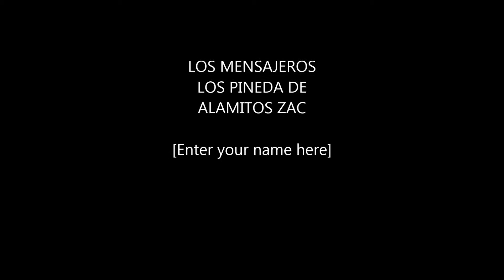CUARENTA CARTEA LOS MENSAJEROS DEL NORTE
LOS MENSAJEROS DEL NORTE CUARENTA CARTAS